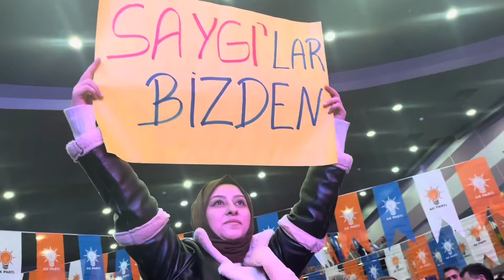AK Parti Tekirdağ’ın İlçe Belediye Başkan Adaylarını Açıkladı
Daha önce Cumhurbaşkanı Recep Tayyip Erdoğan tarafından AK Parti Tekirdağ Büyükşehir Belediye Başkan Adayı Cüneyt Yüksel’in açıklanması sonrasında ilçe belediye başkan adayları merakla bekleniyordu.

Yoğun katılım ve büyük coşku içerisinde AK Parti Genel Başkan Yardımcısı ve Teşkilat Başkanı Erkan Kandemir tarafından Çorlu’da düzenlenen programla açıklanan belediye başkan adayları;

Süleymanpaşa- Gökhan Saygı
Çerkezköy- Abdullah Öge
Çorlu- Dr. Hakan Sunal
Ergene- Müge Yıldız Topak
Kapaklı- Mustafa Çetin
Malkara- Gediz Coşkun
Şarköy- Görkem Gökkaya
Hayrabolu-Dr. Osman İnan
MarmaraEreğlisi- Hikmet Ata
Muratlı- İmdat Altıntaş
Saray- Mümin Buluş